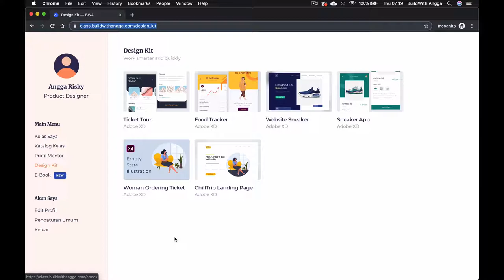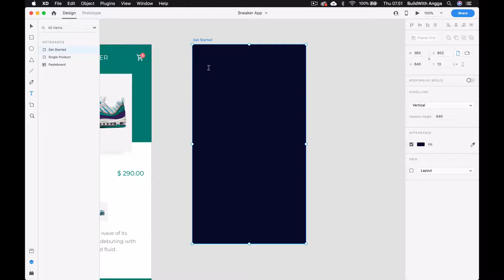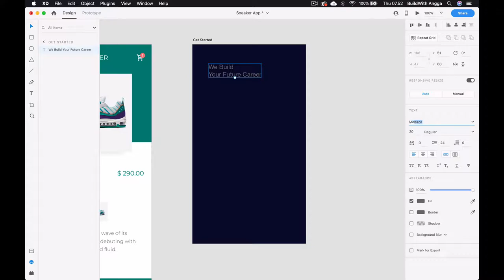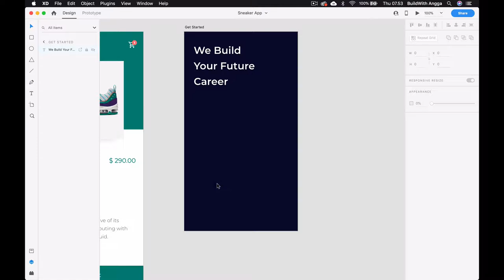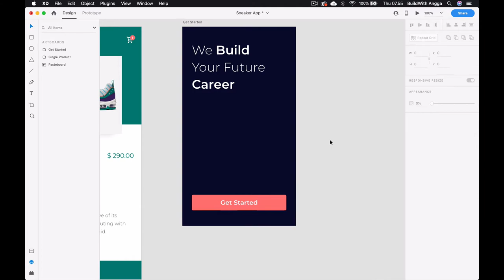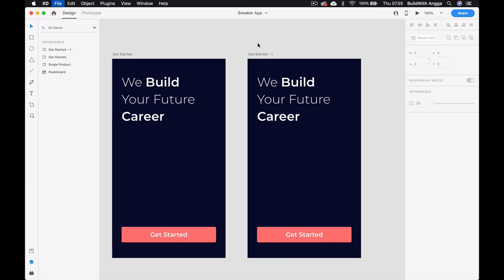1 Membuat Artboard